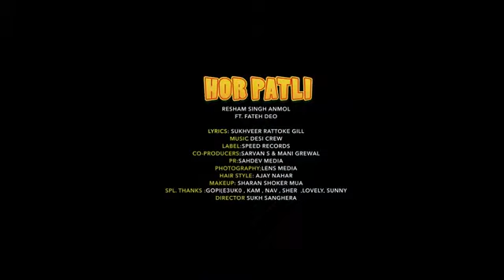Chate karda 2 new song HD raism Singh Anmol